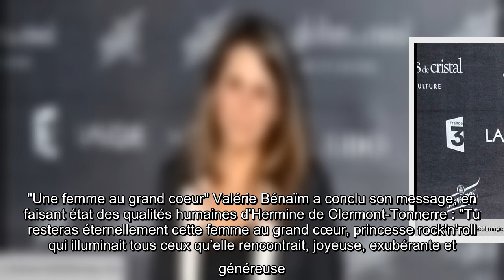Mort de Hermine de Clermont-Tonnerre : son amie Valérie Benaïm « sous le choc »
"Un ange" s'en est allé. C'est en ces termes que Valérie Bénaïm a réagi à la disparition son amie Hermine de Clermont-Tonnerre, décédée ce vendredi 3 juillet, à l'âge de 54 ans. Comme l'a annoncé sa famille dans un communiqué transmis à l'AFP, celle qui était connue pour être une princesse rock'n'roll est décédée "après un mois de coma dans l'hôpital du Kremlin Bicêtre suite à un tragique accident de moto" . Entourée de sa famille jusqu'à la fin, cette maman de deux enfants est "partie sereinement", ont confié ses proches à Gala. C'est tout naturellement, et avec beaucoup d'émotion, que Valérie Bénaïm s'est exprimée, suite à la mort de son amie. L'animatrice de C8, qui avait côtoyé la princesse sur le Rallye des Gazelles en 2009, lui a adressé un message d'adieu déchirant : "Je suis sous le choc. On a tellement ri, toi ma pilote, moi ta co-pilote cette année 2009 au rallye des princesses !", a-t-elle écrit, en légende d'une photo des deux femmes, complices et tout sourire, prêtes à p ...